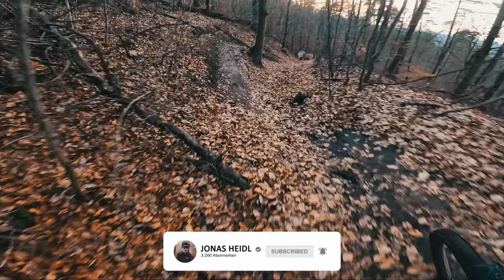Erste Fahrt mit neuem Bike | Oberstenfeld Trail Runde | Erster Crash | IBIS RIPLEY AF | Jonas Heidl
Jeden Sonntag 19:00 Uhr neues Video!

Have fun!

Check out the others:
Nico: @nico__bst
Manu: @gimlionbike
Objektiv: SONY FE 24-70mm F2.8 G-Master
Drohne:  DJI Mavic Pro
Gimbal: DJI Ronin S
Speicherkarte: Sony Tough 64GB R300 mb/s - W299 mb/s
Schnittprogramm:  Adobe Premiere CC 2022